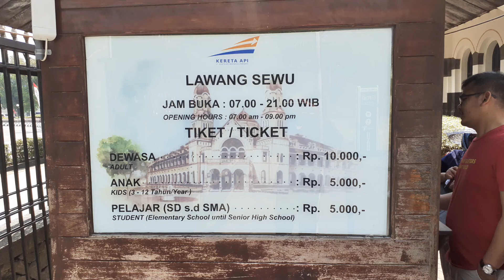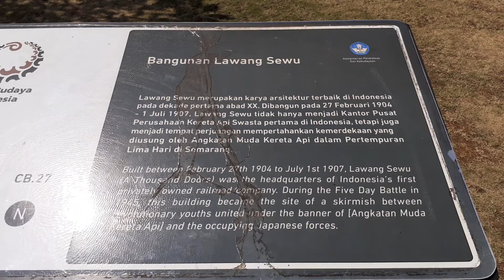Semarang Short Trip : Ada Apa di Lawang Sewu - 1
Lawang Sewu adalah salah satu landmark Kota Semarang. Dibangun pada 1904, bangunan cagar budaya dengan arsitektur khas Belanda ini berusia lebih dari 100 tahun. Bangunan yang juga pernah digunakan sebagai kantor pusat Perusahaan Kereta Api Hindia Belanda.

Setelah kemerdekaan kemudian digunakan sebagai kantor Djawatan Kereta Api RI dan kini dikelola PT KAI. Dimanfaatkan sebagai obyek pariwisata mulai tahun 2005, Lawang Sewu mengundang tingginya antusisme wisatawan. Jumlah pengunjung selama tahun 2018 mencapai ratusan ribu orang.

Lokasi Lawang Sewu terletak di Jalan. Pemuda, Sekayu, Semarang Tengah, Semarang, Jawa Tengah, Indonesia, 50132.

Untuk pengunjung yang berwisata ke bangunan bergaya arsitektur Belanda ini akan dikenakan tiket masuk. Harga tiket masuk ke area ini cukup murah, yakni : Dewasa Rp10.000, dan anak-anak
atau pelajar Rp.  5.000.

Untuk jam buka Lawang Sewu, yakni pukul : 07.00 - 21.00 WIB.